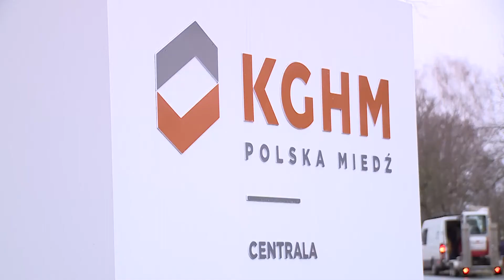KRAJ/ LUBIN. Podatek miedziowy jak kula u nogi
Prawie 900 mln zł – tyle w pierwszym półroczu KGHM PM S.A. zapłaciła podatku miedziowego. Minister energii Krzysztof Tchórzewski podczas ostatniej wizyty w regionie mówił, że podatek miedziowy jest potrzebny, ale nie powinien ciążyć załodze i spółce.